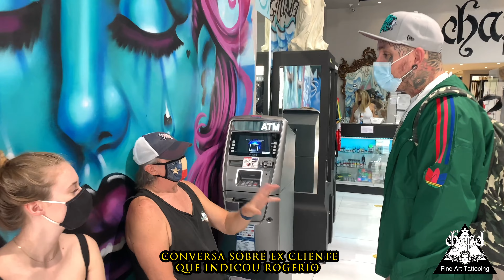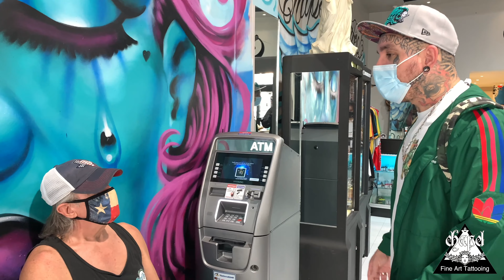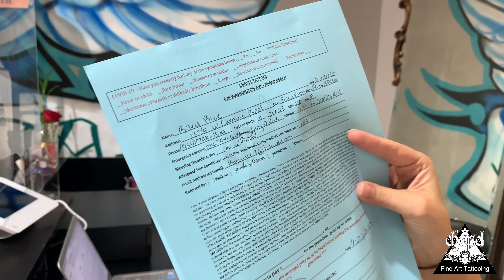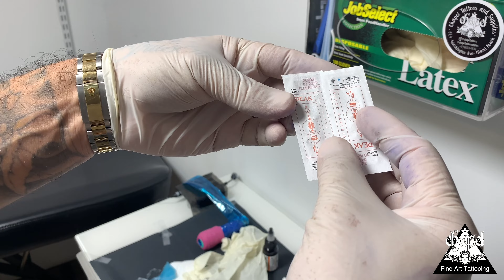Do Lixo Ao Luxo - Episodio #03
Tatuando uma menor de idade, sim, aqui pode!
Trocando uma idéia com o Colombiano

Episodio #04 - 21/12
Episodios novos toda segunda-feira.

Se increve no canal e ative as notificaçōes, assista os dois primeiros episodios no link da bio 👆👆👆TATUANDO UMA MENOR DE IDADE COM A AUTORIZACAO E DOCUMENTOS NECESSARIOS ... no episodio 4 comecaremos a soltar depoimentos e detalhes do inicio da minha tragetoria . dos 7 anos em diante ...